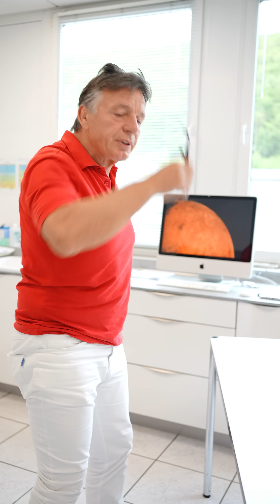Das ist ein Muss ab Ü-60 - Mach das JEDEN TAG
Das neue Buch vom Reha Experten Steffen Barth "Der Reha Experte empfiehlt" kannst du ab sofort kostenfrei downloaden

Du hast eine Narbe die dich stört? Dann schau dir unbedingt das von Steffen Barth entwickelte Sanotape® an. oder

Tägliche Hilfestellungen, Tipps und Tricks rund um das Thema Gesundheit:
Das SB-01–Konzept nach Steffen Barth 🍀
Seit mehr als 40 Jahren werden mit dem von Steffen Barth entwickelten SB-01-Konzept äußerst erfolgreich und nachhaltig Unfall- und Sportverletzte sowie Schmerzpatienten behandelt.
Das SB-01-Konzept ist eine ganzheitliche und hoch effiziente Therapie für sämtliche Organe, Nerven, Knochen, Gelenke, Bänder, Muskeln und Sehnen.

Orthopädische, chirurgische, traumatologische sowie auch kardiologische Krankheitsbilder werden ganzheitlich gesehen und behandelt. Auch bei Indikationen der inneren, der urologischen oder der gynäkologischen Medizin wird diese Therapieform erfolgreich angewendet. Sie wirkt regulierend auch bei gestörter Atmung. Das SB-01-Konzept unterliegt keinerlei Altersbeschränkungen und wird bei Säuglingen, Kindern sowie bei Wachstumsproblemen angewandt. Im Gegensatz zu anderen gängigen Therapieformen wird beim SB-01-Konzept auf Medikamente, Spritzen, schmerzhafte Therapien oder andere Hautverletzungen gänzlich verzichtet. Ziel ist es, Operationen möglichst zu vermeiden. Die Stärke des Konzeptes ist das Erkennen von Störungen im Frühstadium (Inkubationszeit). Das Bestreben ist die ganzheitliche Gesundheit/Leistungsfähigkeit bei dauerhaftem Wohlbefinden.

Das SB-01-Konzept folgt einer simplen, aber schlüssigen Philosophie:
Weg vom Symptom, hin zur Ursache

Du willst mehr über die Therapie und unser Rehazentrum erfahren?